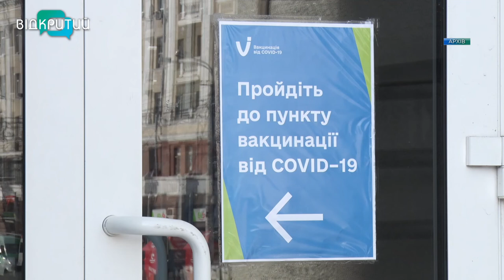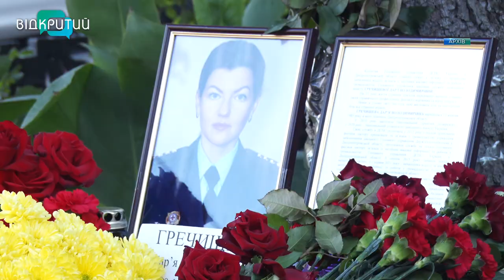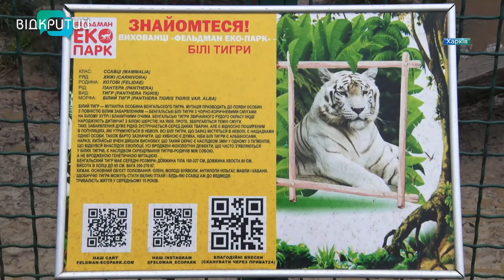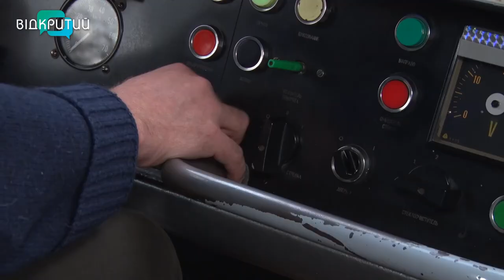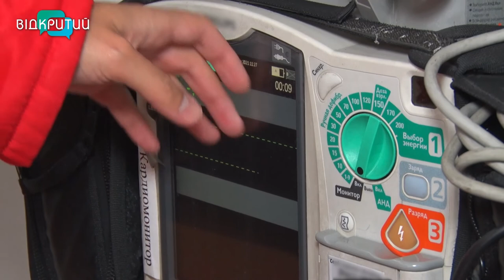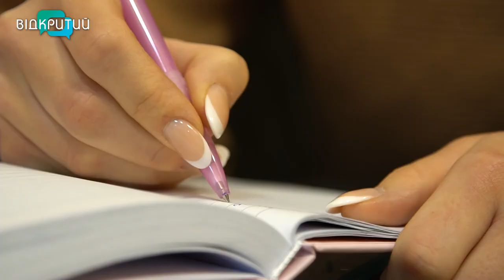Новини OPEN NEWS від 31 грудня 2021 року 18:15